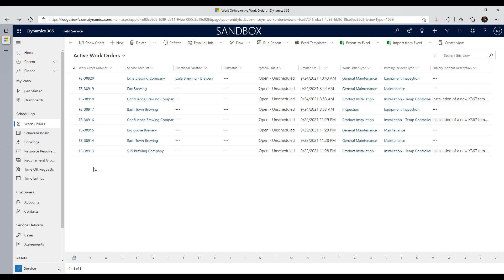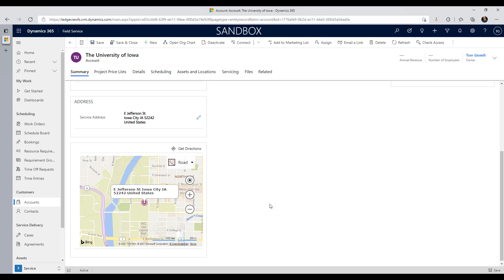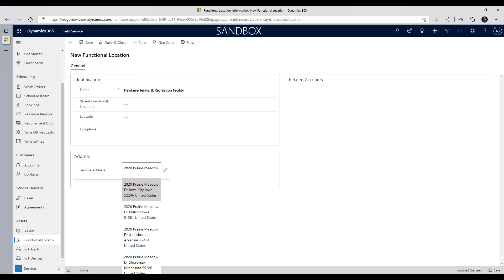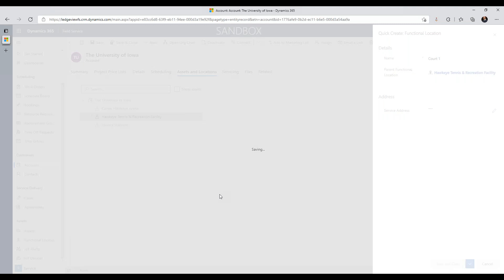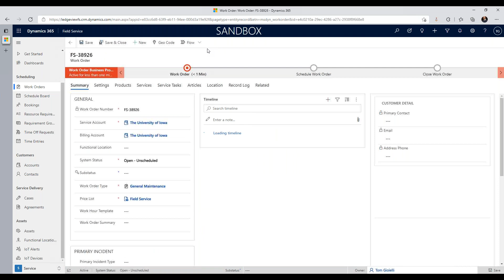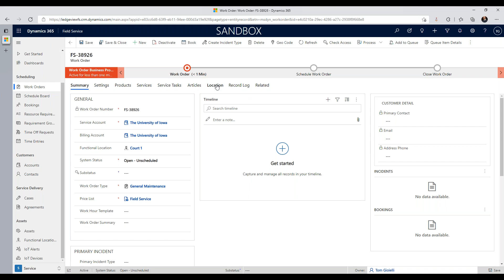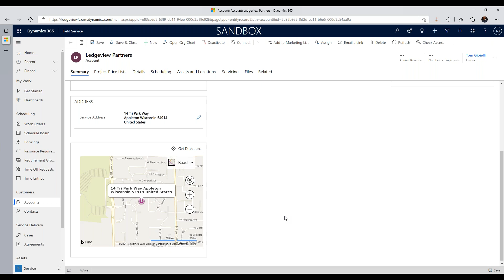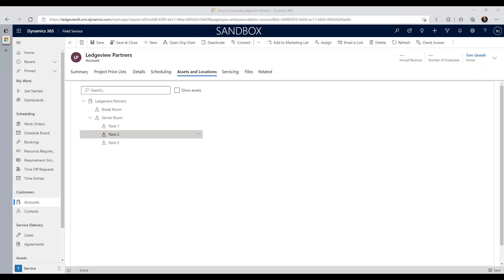Microsoft Dynamics 365 Field Service: Functional Locations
Familiarize yourself with Functional Locations in Microsoft Dynamics 365 Field Service.